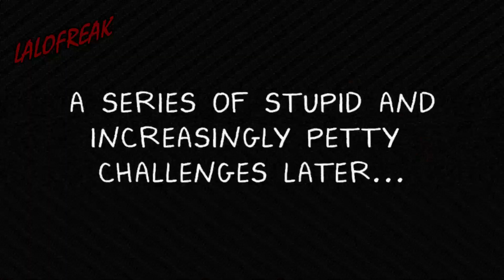BOJACK HORSEMAN | ANALISIS Y REFLEXION | LALOFREK | PT 1